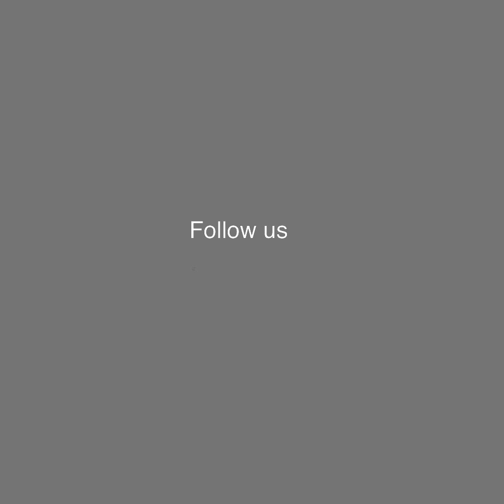কেউ না থাকায় প্যাঁচ বাবুর বউ খুলে কথা বলতে পারে না